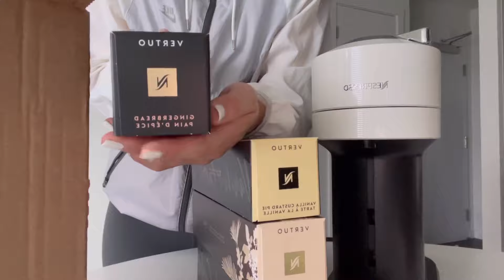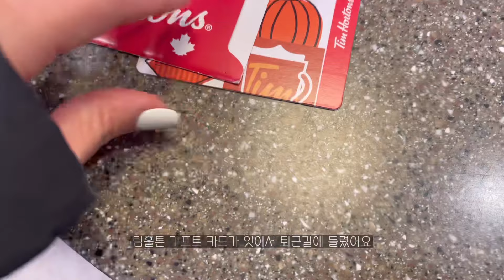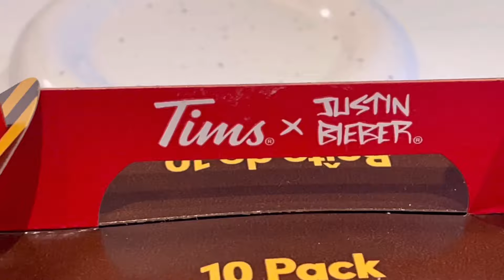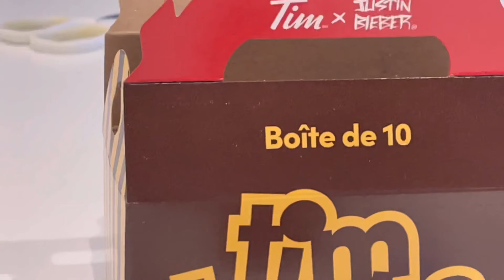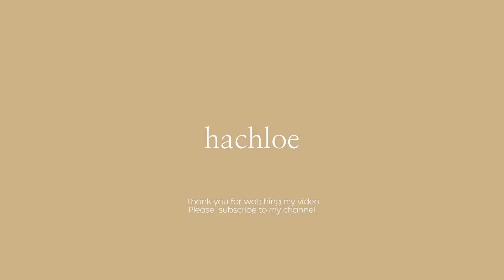(ENG) 일상 브이로그, 블프 언박싱( BLACK FRIDAY unboxing) 저스틴비버 팀홀튼 (justin bieber X tim hortons), 미리 크리스마스 디너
안녕하세요 여러분 이번 한주도 잘보내셨나요 🙆‍♀️
날씨가 많이 추어졌어요 🥶🥶
다들 블프 때 모 사셨을까요
렛츠 오픈잇!! 🤘
그럼 오널도 따뜻한 하루 되시고
편안하게 시청하세요오 😻

eng) c.c is updated!